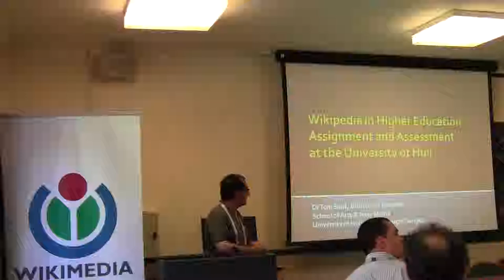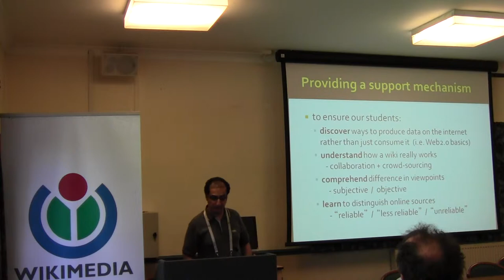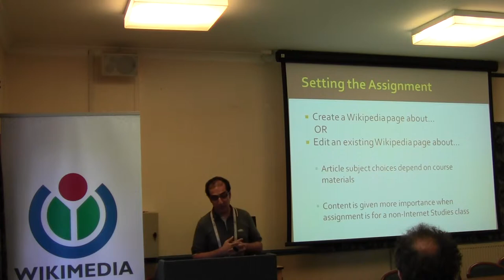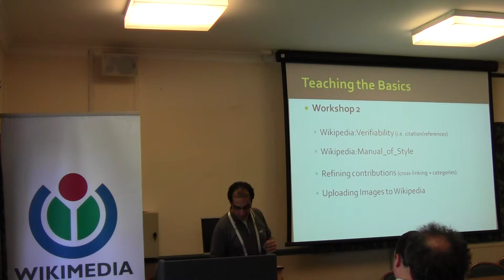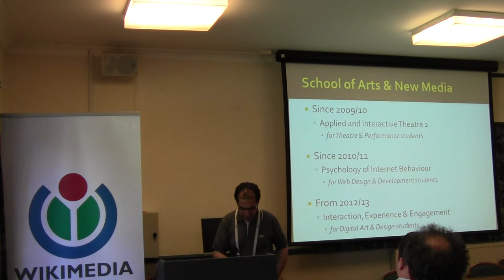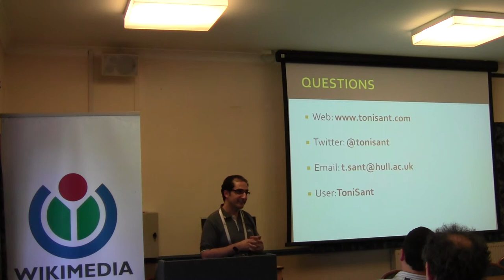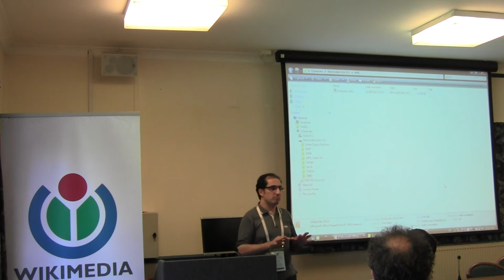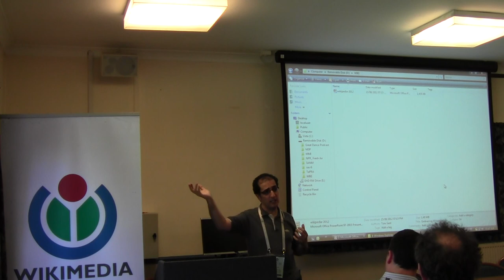EduWiki 2012: Dr Toni Sant on Wikipedia in university teaching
The EduWiki Conference was arranged by Wikimedia UK and took place on 5 and 6 September at the University of Leicester, UK.

In this presentation Dr Toni Sant from the University of Hull speaks about the use of Wikipedia in teaching assignments.